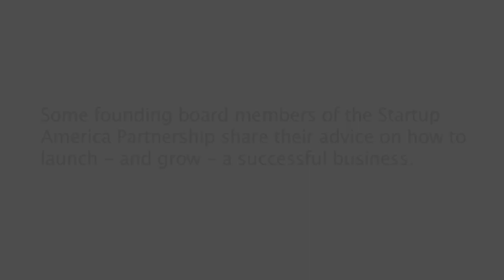Startup America: Advice For Young Entrepreneurs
January 31, 2012 | 5:03 | Public Domain

Board members from the Startup America Partnership share their advice on how to start and grow a business.